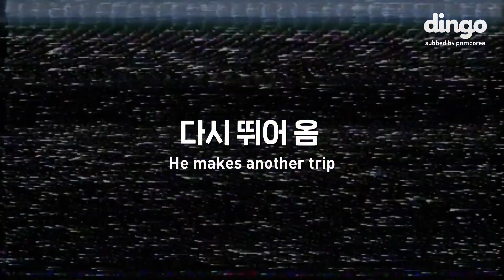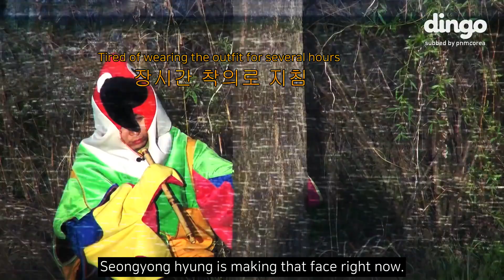[ENG] Dingo Freestyle - Penomeco's Self-Sufficient Film: "Did we REALLY have to shoot this movie?"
⚠️ I am not a YouTube Partner. I do not earn any money from these videos. I am purely sharing/re-uploading videos for the purpose of adding English translations, or for archival reasons. 오로지 해외분들을이 영상을 알아들을 수 있도록 영어 자막을 넣고, 또는 기록용으로 재업로드를 합니다. 유튜브 파트너 신청한 적이 없어 아무 수익도 벌지는 않습니다.

Please use with credit thanks